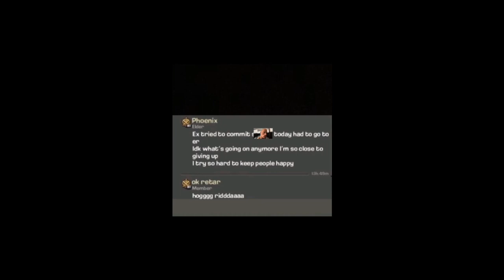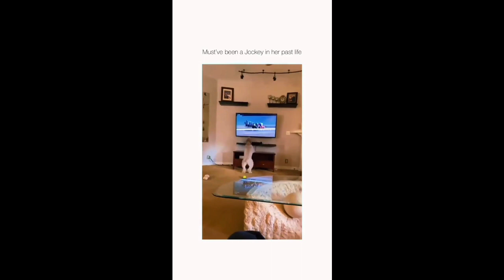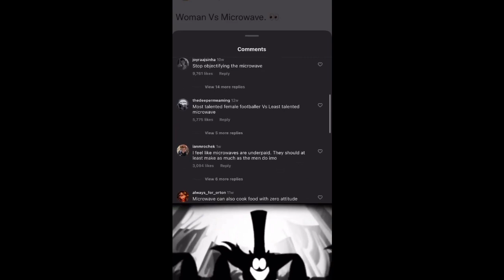you laugh, you restart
Memes i found on the internet and put them in a compilation.